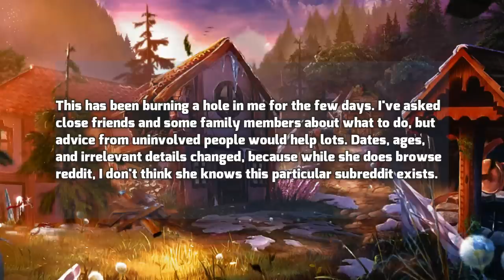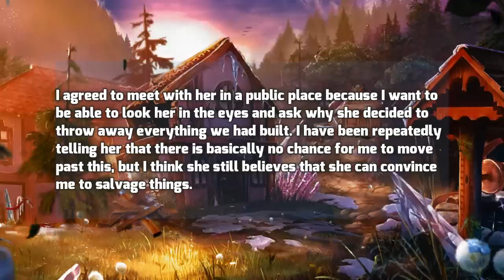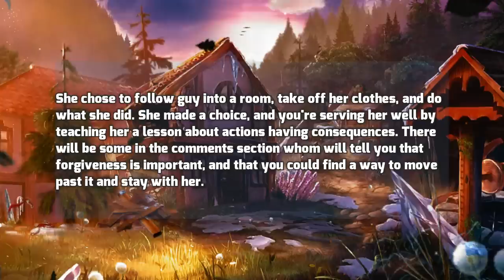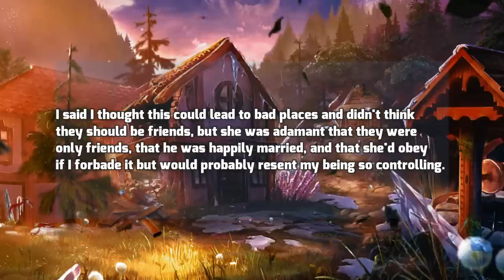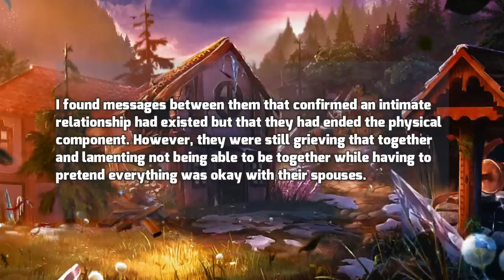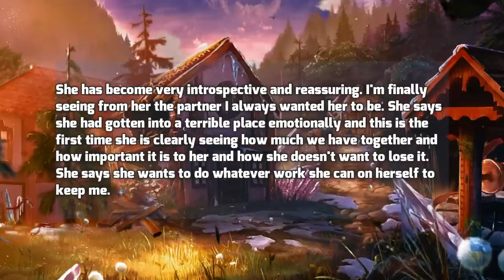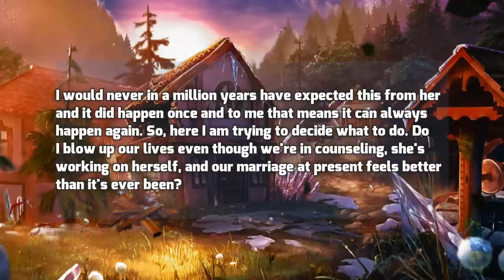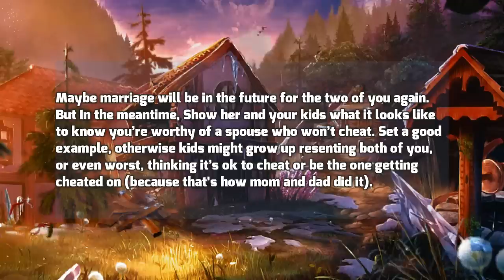GF believes that she can convince me to forgive her but I told her I'm done with her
This woman had to leave the house because her boyfriend knows her secrets. She told her Boyfriend to give her another chance so that she could fix the things but he refused.

Timestamps:
0:00 Intro
0:20 FIRST Story
3:54 My Feedback
4:12 People's points of view
5:30 SECOND Story
14:29 My Feedback
15:01 People's points of view